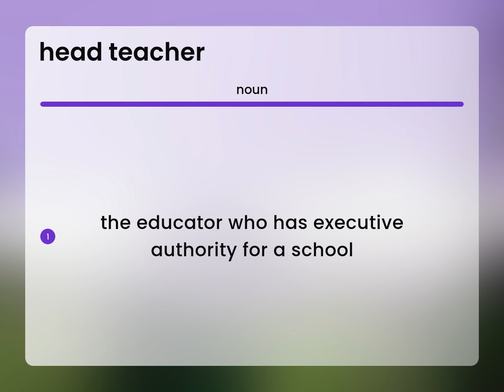Head teacher • what is HEAD TEACHER definition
What is HEAD TEACHER meaning?